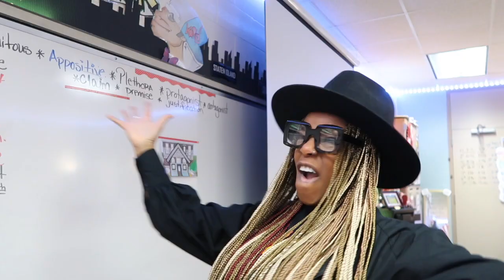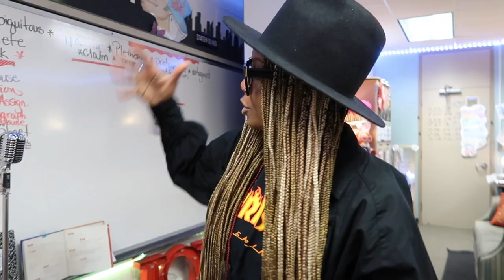HE ASKED AND I SAID YES!!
He popped the question and I said, YES!"